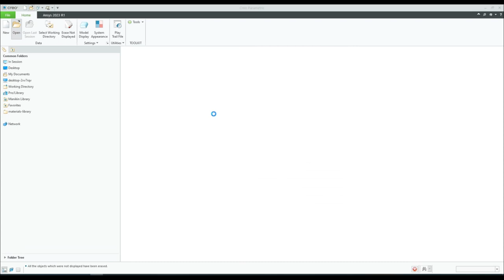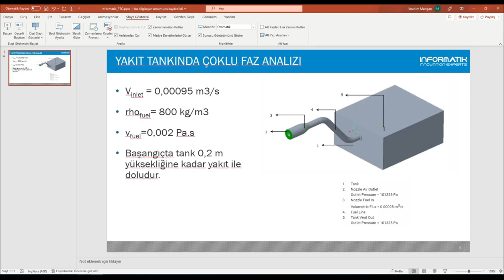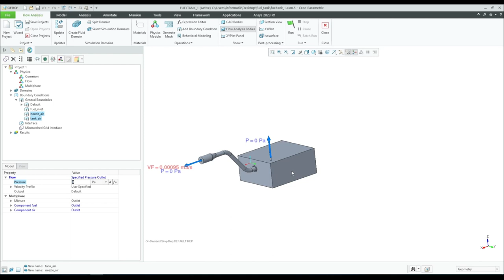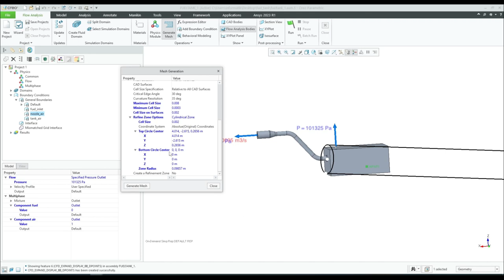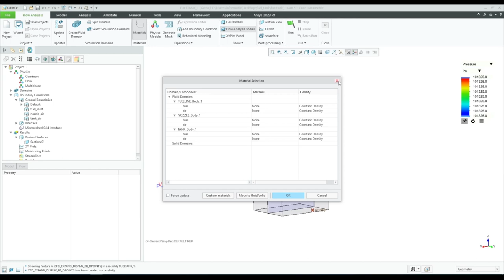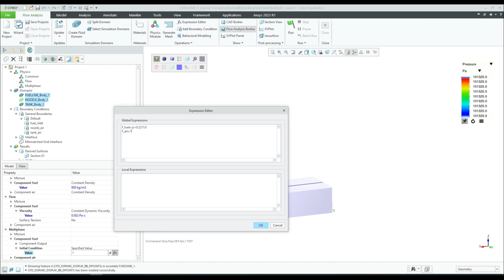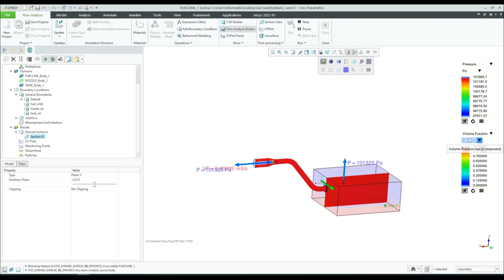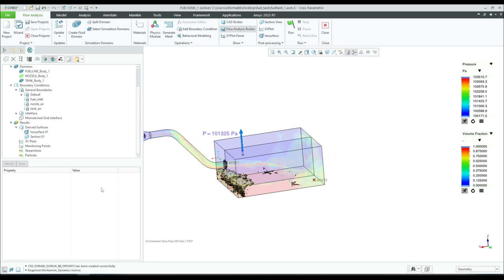Creo Flow Analysis ile Çoklu Faz Akışları Uygulama Videosu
Creo Flow Analysis modülü, tasarımcıların, mühendislerin ve analistlerin akış sorunlarını doğrudan Creo içinde simülasyon yapılmasına olanak tanıyan bir CFD çözümüdür. CAD ve CFD arasındaki kusursuz iş akışı, kullanıcıların ürün işlevini ve performansını anlamak için analizi erken ve sıklıkla entegre etmesine olanak tanır.

Videomuzda, Creo’nun Flow Analysis modülü ile çoklu faz akışlarınızı yönetmenizi kolaylaştıracak kullanım kolaylıkları, çoklu faz akışlarından vof modelinin detaylarına ve sağladığı fadalara yer verdik.iyi seyirler.